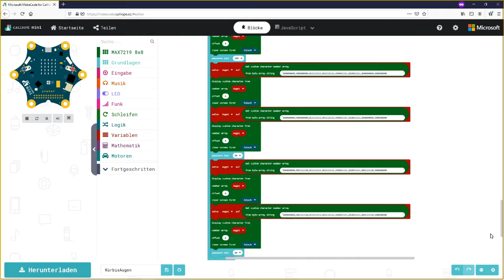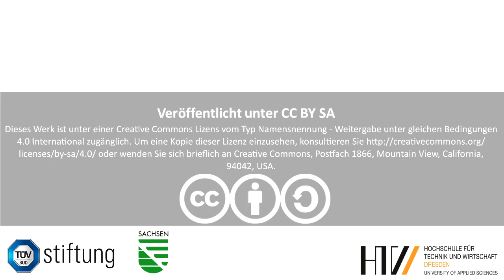Glubschäugige Kürbiskopfdeko für Halloween | Programmieren lernen mit dem Calliope mini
Passend zu Halloween zeigen wir euch wie man seinen Kürbis mit dem Calliope mini mal etwas anders beleuchtet. Dazu programmieren wir den Calliope mini und nutzen 8x8 LED Matrix Module das Paket für den MakeCode Editor findet ihr

Ihr benötigt lediglich:
Elektronik:
- einen Calliope mini
- zwei 8x8 LED Matrix Module mit max7219 treiber
- Jumperkabel
Bastelmaterial:
- Frischhaltefolie
- Zahnstocher/ kleine Spieße (aus Metall oder Holz)
- ausgehöhlter Kürbis
Werkzeug:
- Küchenmesser
- Stift